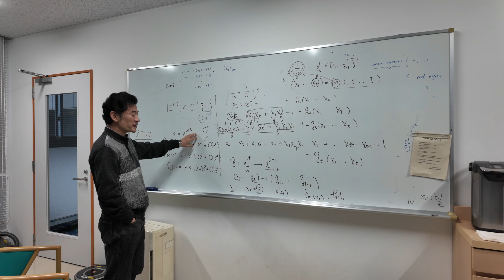Welcome To My Channel! Bill's afterMATH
After being on YouTube for a few years, I finally wanted to make a short video about what my channel is about. I'm an American (from suburban Detroit, Michigan) and am working as a math professor in Poznan, Poland. I travel around the world to do math (and sometimes just for vacation) and find myself in all kinds of adventures.